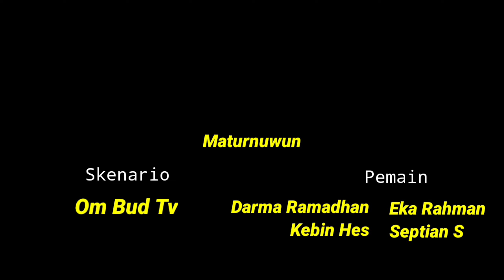PODO KEMPRUSE || Wong Loro Ora Ono Bedane || Film Komedi Jawa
Film PODO KEMPRUSE hanyalah sepenggal kisah yang kadang terjadi dalam kehidupan sehari-hari,film ini kami buat hanya sebuah cerita guyonan atau lelucon yang kami persembahkan sebagai hiburan.
Kami berharap dengan film pendek ini sahabatku semua bisa terhibur,dan jika dalam film ini ada adegan,nama atau tempat yang sama hanyalah kebetulan saja,dan jika ada kesalahan dalam perkataan dan gurauan kami minta maaf yang sebesar-besarnya.